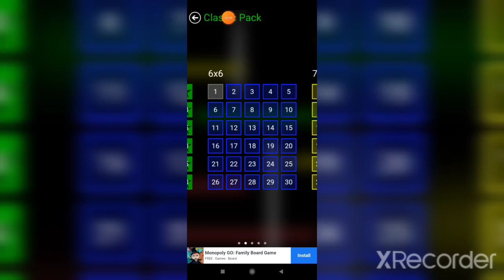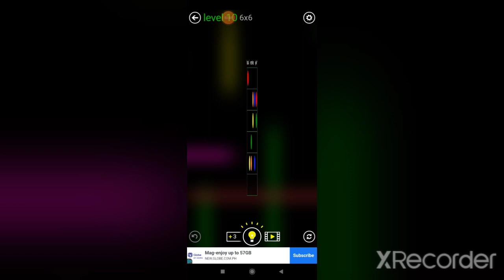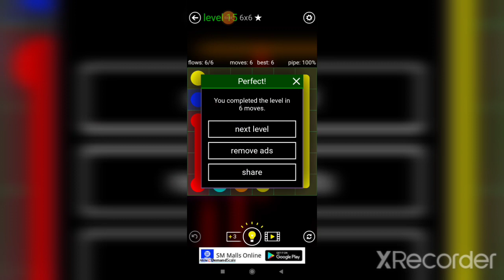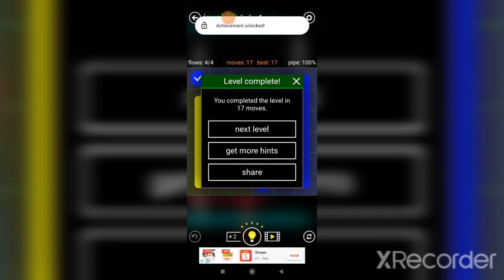Flow Free - Mobile Gameplay - 6x6 - Part 3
Phone Used: Redmi Note 8 Pro

Miguels Gaming Channel, Home Of ROBLOX, Gameplays, CSGO, And More
Basically Variety Content! New Videos

Heres A Deal:
And You Get Chocolate Chip Cookie 🍪🍪🍪

You Made It To The End! Congrats
Now to the void! ⚫⚫⚫⚫⚫